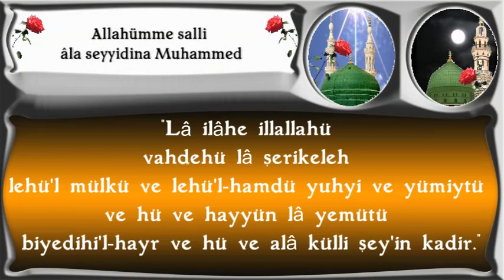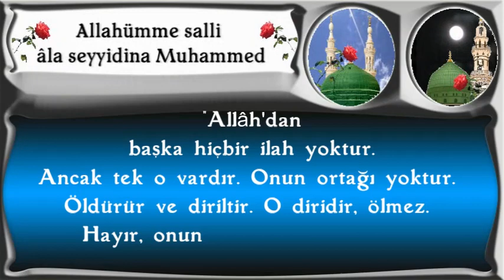Yatarken Uyanırken Eveden Çıkarken